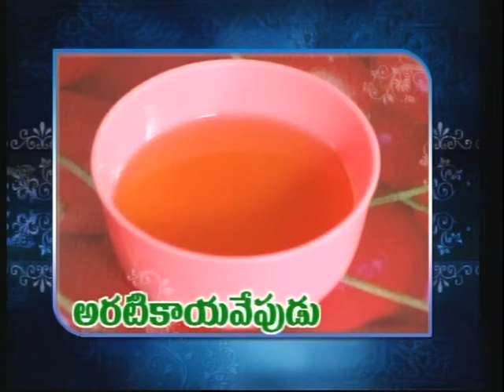How to prepare/coook Aratikaya Fry-Media Multiples-Ammulu Inta Kammani Vanta